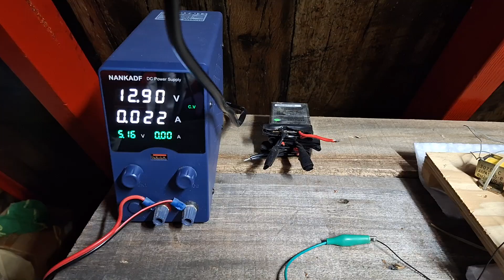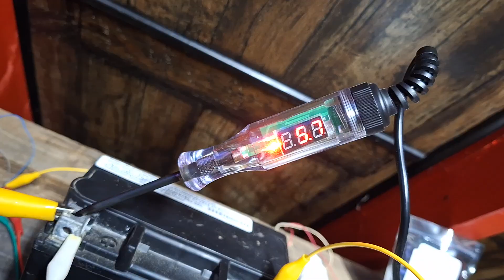Bringing An Old Scrap Parts Bedini Motor Back To Life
I brought in an old Bedini motor that I made out of scrap parts many years ago. It took a bit to get it running again because the variable resistor had corroded and some wires were not connected anymore.

It takes just 20 mA at 12 Volts to power the device and I got a very old 12 Volt lead acid battery up from 0 Volts to about 5.5 Volts in just 3 hours.